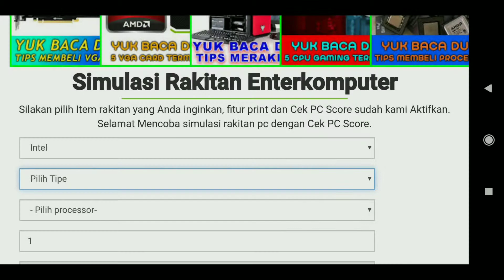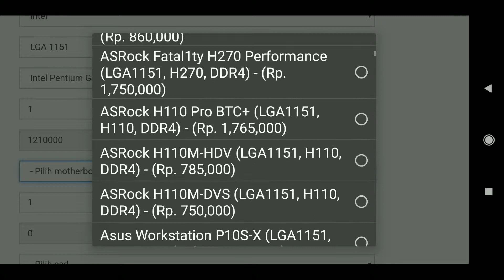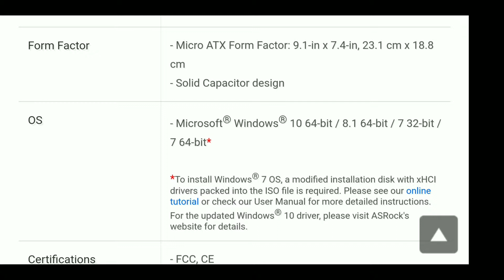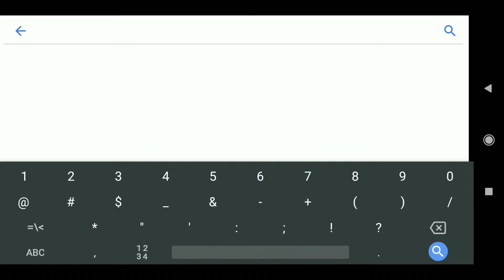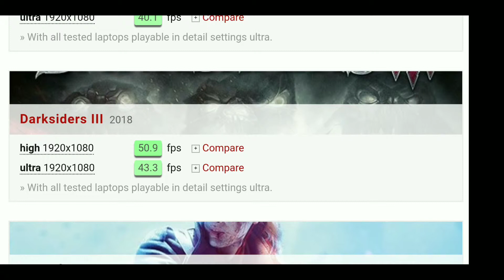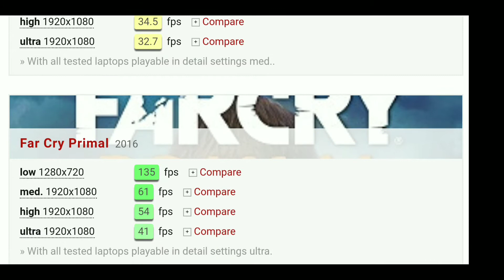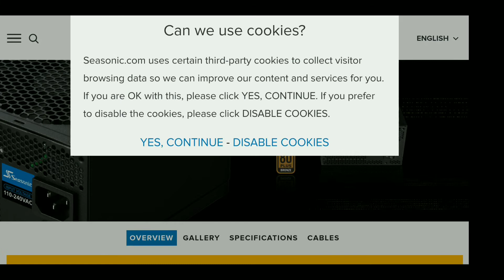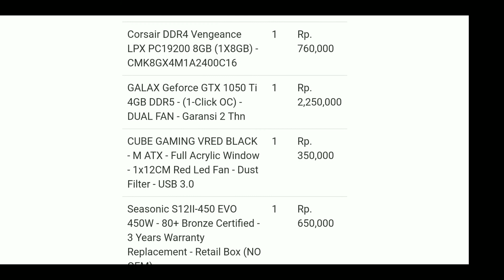Simulasi RAKIT PC (enterkomputer) Intel Pentium G4560 April 2019, Harga sudah mulai TURUNNN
Tekan like jika menurut kalian video ini bagus dan silahkan dislike jika tidak suka dengan video ini, silahkan komen untuk kritik, saran dan juga pertanyaan.

2. Acejack ft Danilyon - By My Side
3. Axol & Max Hurrell - Shot Fired
5. ELPORT X VYMVN - Power
6. Egzod ft evOke - Departure
7. Jim Yosef & Valentina Franco - Chasing Dreams